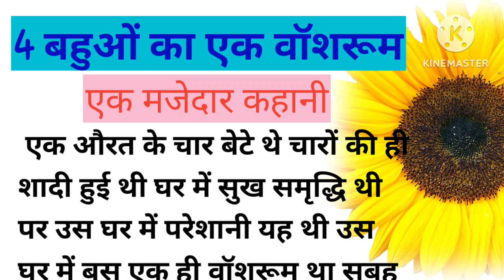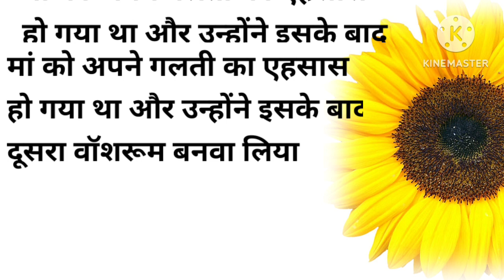4 बहुओं का1वाशरुम! एक मज़ेदार कहानी|lessonable story |hindi stories|funny story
4 बहुओं का1वाशरुम! एक मज़ेदार कहानी|lessonable story |hindi stories|funny story |‎@story_world786.